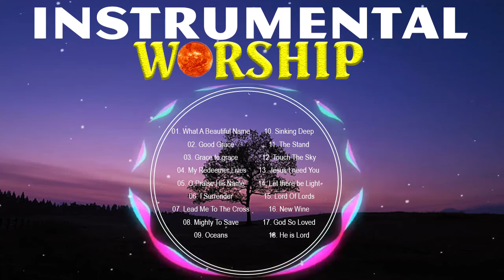Hillsong Instrumental Praise and Worship - hillsong instrumental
01. What A Beautiful Name
02. Good Grace
03. Grace to grace
04. My Redeemer Lives
05. O Praise His Name
06. I Surrender
07. Lead Me To The Cross
08. Mighty To Save
09. Oceans
10. Sinking Deep
11. The Stand
12. Touch The Sky
13. Jesus I need You
14. Let there be Light
15. Lord Of Lords
16. New Wine
17. God So Loved
18. He is Lord